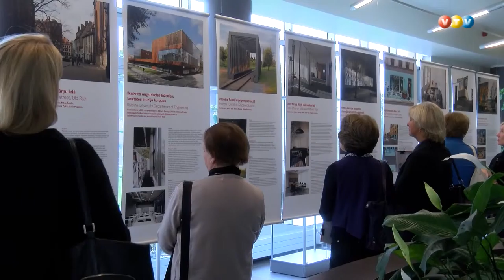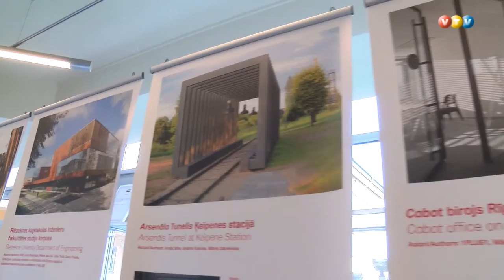Arhitektūras diena Cesvainē